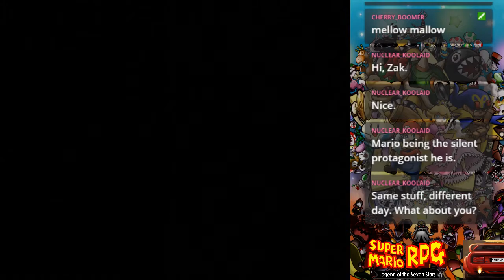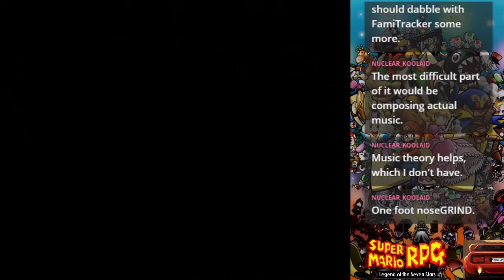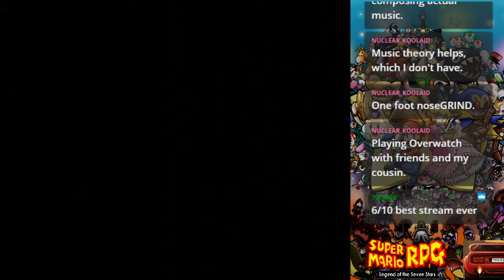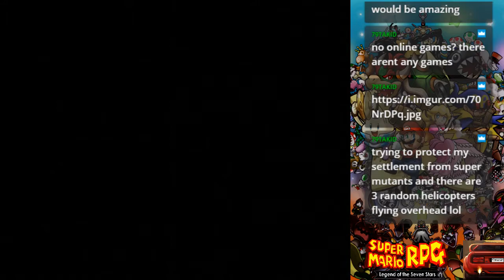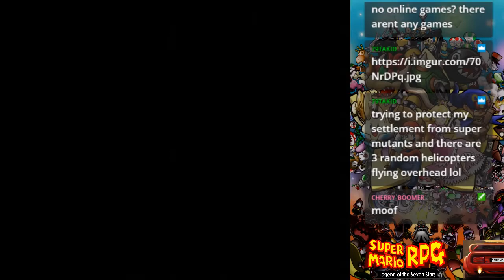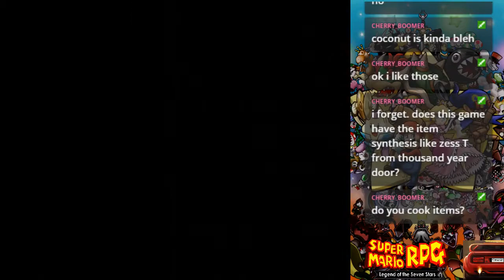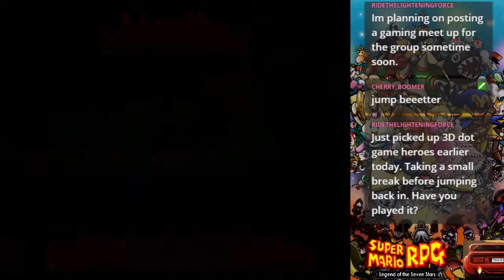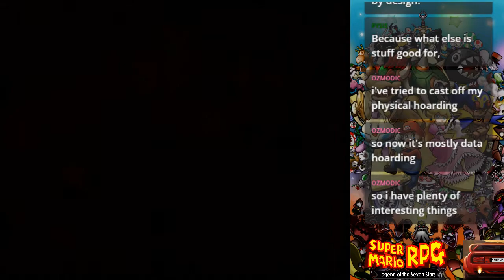6/10: Super Mario RPG SummerofRPG Pt 1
Quite a Doozy of a stream! All summer long Im taking on RPGs, and this first one is a classic.

Back in the day this was mind blowing to see Square and Nintendo making an RPG Mario game..

Either way, Hope you enjoy the video!